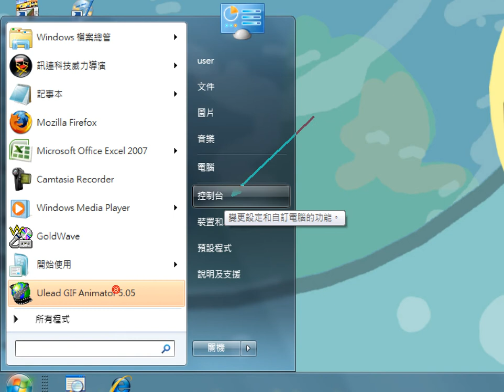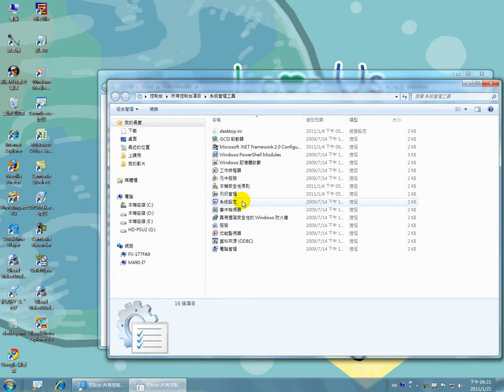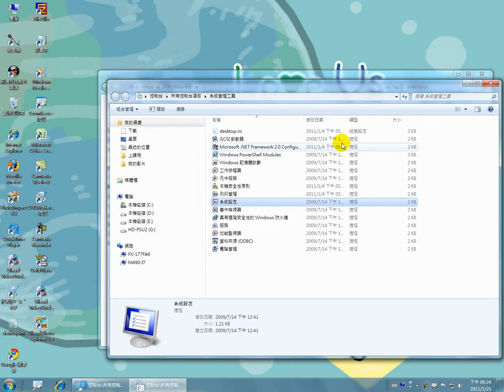W7關閉常駐程式的方法2.avi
新買的電腦(Windows 7)，有些東西怕忘了，錄下來備用。
唉，老年痴呆啦！T_T